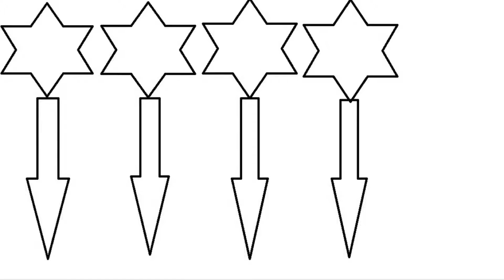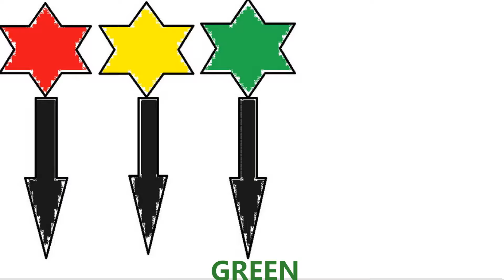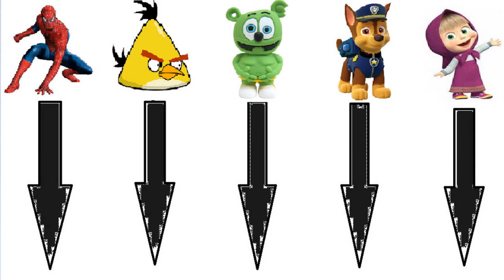Learning Colors and Hidden Surprises Fun Toys for Kids Educational Video Play